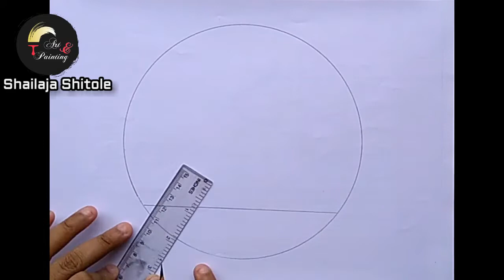EASY SCENERY DRAWING IN A CIRCLE | HOW TO DRAW INDIAN VILLAGE HUT SCENERY DRAWING IN A CIRCLE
As you can seen thumbnail picture is very beautiful and dreaming. Right? So today we will make Indian village hut scenery drawing in a circle. I have a question have you ever tried charcoal pencil drawing tutorials for beginners?

Let me show you how to draw simple scenery for beginners in a circle? You can follow the step-by-step scenery drawing. First, you need to make scenery sketch drawings. I think this is an easy scenery sketch in a circle. I hope you can make this hut scenery drawing in a circle which is easy for you.

 How to draw hut scenery drawing in a circle step by step?

How to draw scenery in a circle?

How to draw easy scenery with a pencil?

How to draw hut scenery pencil drawing in a circle?

How to draw easy scenery drawing in a circle?

Here will solve all questions related to scenery drawing for the competition. What you have to do is? Just follow the hut landscape scenery drawing in a circle step by step.

Join us on our Facebook group (Shailaja Art & Painting)-

Thank you for sharing your love for my videos.